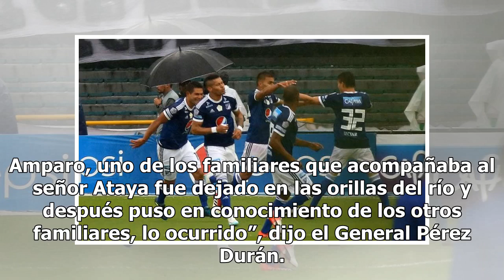Investigan secuestro del gerente de la empresa de servicios públicos de Arauca - LA FM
Foto: José Leonardo Ataya, gerente de la Empresa de Servicios Públicos de Arauca / Foto Empresa de Servicios Públicos de Arauca Autoridades en el departamento de Arauca reportaron el secuestro del gerente de la Empresa de Servicios Públicos de ese departamento, José Leonardo Ataya, quien fue interceptado por hombres armados mientras se transportaba en su vehículo, junto a un familiar. Los hechos ocurrieron en la vereda Barrancones del munic...